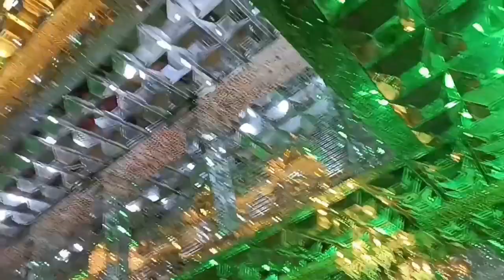twin tower colony night view 👌 Shera Durga Puja 2022 ||1st night lighting /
address -কল্যাণী আইটিআই মোড়

তোমার সবাই ভালোবাসা দিও তোমরা না থাকলে আমি কিছু না তোমরা না থাকলে আমি নিঃস্ব তোমরা না থাকলে আমি ছাই দয়া করে এই একটা গরীব ছেলেকে তোমরা সবাই ভালোবাসা দিও 🙏😭

তোমার সবাই পুজোয় খুব খুব আনন্দ করো
তোমার খুব খুব ভালো থেকো হরেকৃষ্ণ ❤️❤️❤️❤️❤️❤️❤️❤️❤️❤️❤️❤️❤️❤️❤️❤️❤️❤️